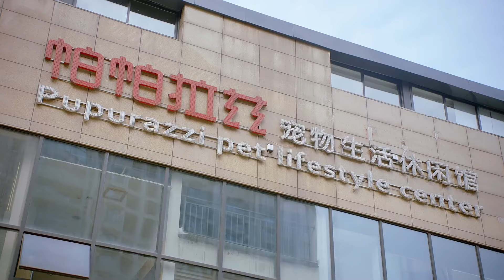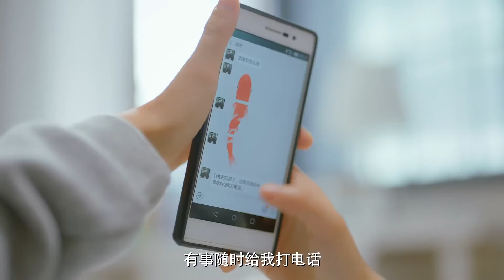MUTLISUB【爱情遇见小清新/Stories of Youth and Love】▶EP 12｜鬼马少女杠上桀骜男神，青梅竹马的两人一边互怼一边沦陷，甜恋一触即发#赵露思#赖冠霖❤️丸子甜剧社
剧名Name：爱情遇见小清新/Stories of Youth and Love

主演Cast：赵露思 赖冠霖 要久久爱 Stories of Youth and Love

剧情介绍：鬼马少女杠上桀骜男神，青梅竹马的两人一边互怼一边沦陷，甜恋一触即发.